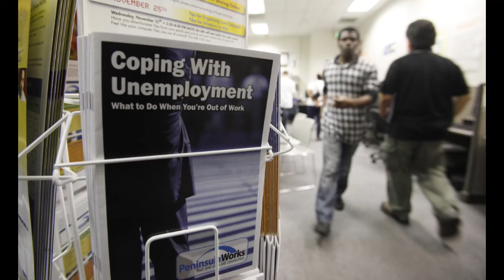Will There Be More Stimulus In The US?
I've been arguing that inflation is not transitory and will continue to run hot so long as unproductive people are being given newly printed money to go out and consume the goods produced by the rest of the population who is still gainfully employed. That argument falls apart however if the flow of free money to ordinary Americans comes to a screeching halt in September...